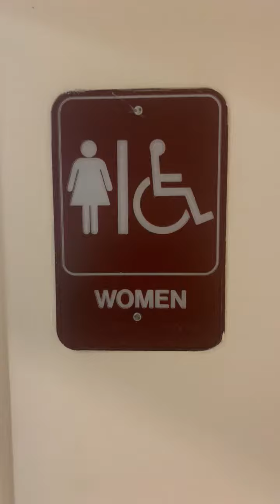Mall Office Area Women's Restroom Final Shoot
Same place as the last video. The crapston watertrashes suck but everything else is good.

Afwall: A+
Kingston: A
Crapston Watertrashes: F

Rating Scale

A+ EPIC
A Amazing
A- Nice
B+ Great
B Good
B- Okay
C+ Boring
C Not Good
C- Bad
D+ Junk
D Garbage
D- Trash
E+ Terrible
E Horrible
E- Awful